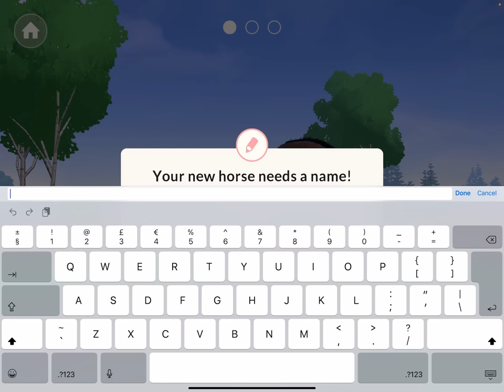Breeding MORE foals and choosing a CHAMPION... Equestrian the Game Ep15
I have new foals on the way, but no where to put them and now I have to choose a stallion that will get me to the top!!

LADY RANGER CHANNEL MEMBERS:
Horsey people:
Larna Ross
Dracoe Veils
Nouveau EQ
Patricia Murphy
elisabeth vamos

Horsome People:
Jordan Ward

VIP RANGER:
Jezza&Emmy Rose
Aimee Watson